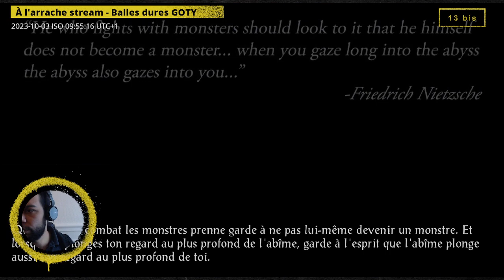À l'arrache stream - Baldur's Gate , épisode 11.